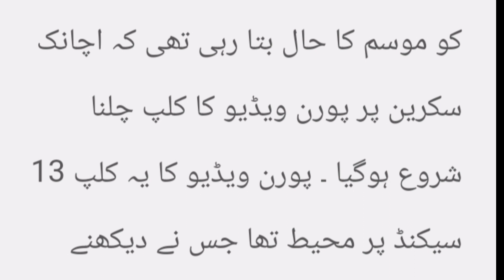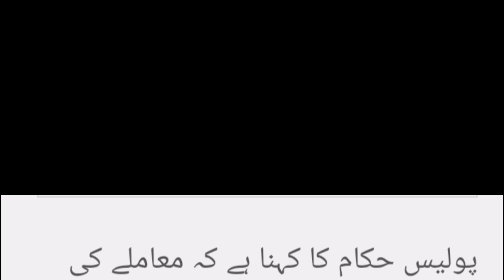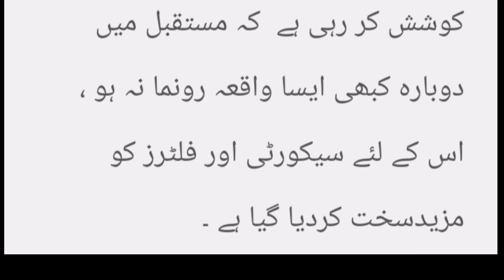November 15, 2021